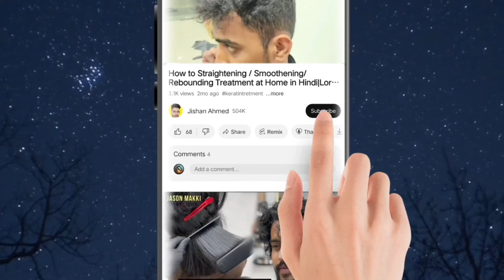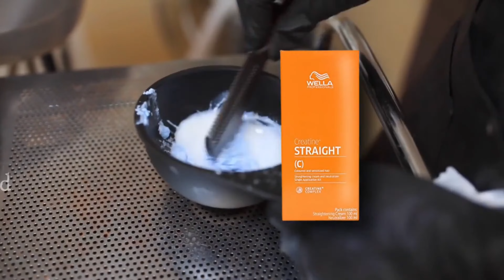Top 7 Hair Straightening Creams in India (2024) | Best Hair Smoothening Creams